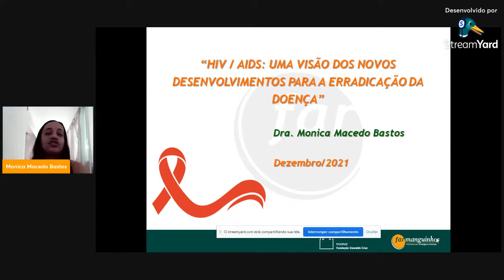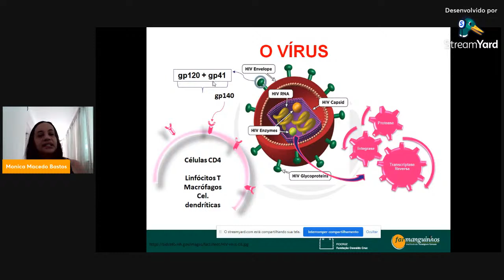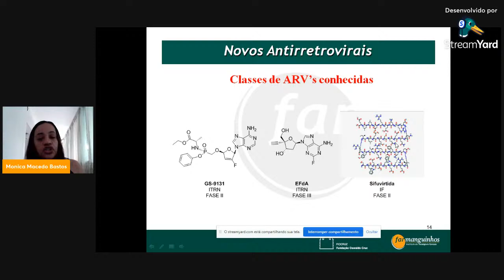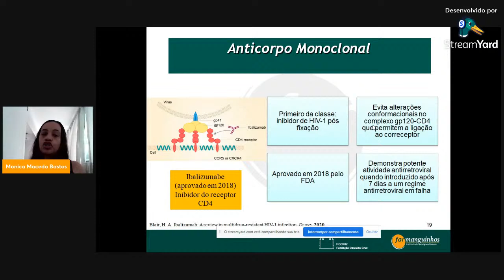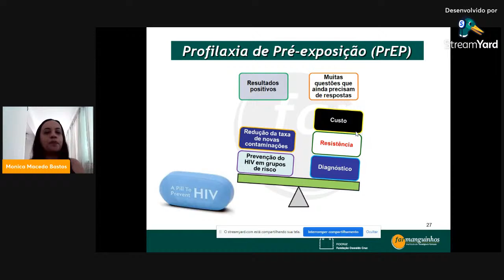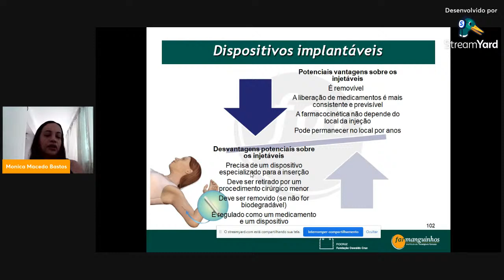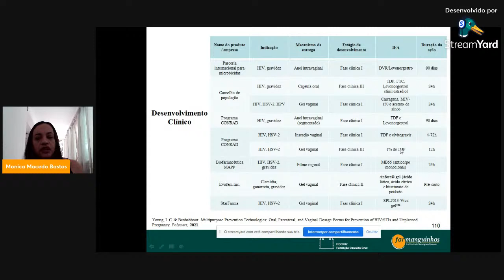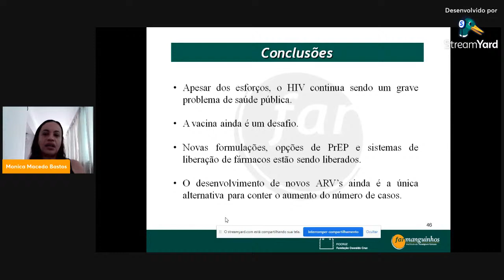HIV/AIDS: Uma visão dos novos desenvolvimentos para a erradicação da doença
Em encontro virtual, no Dia Mundial de Luta Contra a Aids, a pesquisadora Monica Bastos apresentou os novos desenvolvimentos para a erradicação da doença.